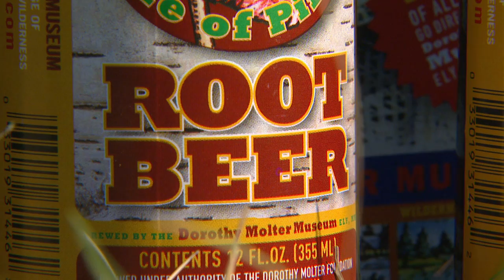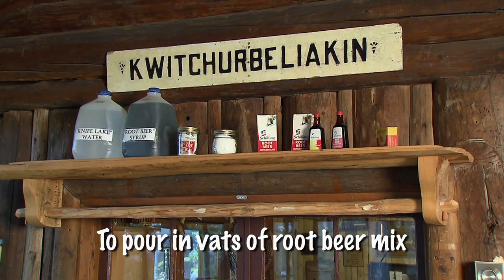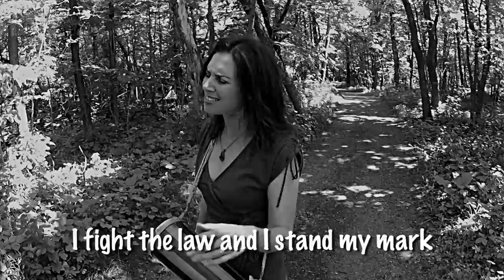Elisa Korenne "Root Beer Lady"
Singer-songwriter Elisa Korenne of New York Mills, Minnesota, writes songs about unusual characters and obscure events in Minnesota history. One song focuses on Dorothy Molter, a courageous and independent woman who lived on Knife Lake near Ely, Minnesota. Dorothy owned a resort in the Boundary Waters region and her legacy grew from the warm hospitality and ice-cold glass of homemade root beer that she provided for tourists. Today, a museum is dedicated to her life and her passion for Rootbeer.